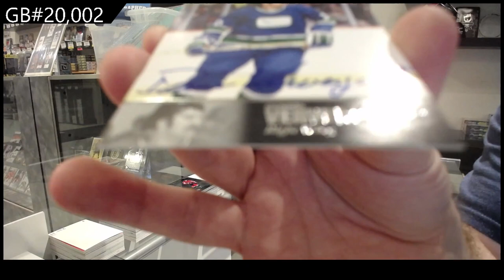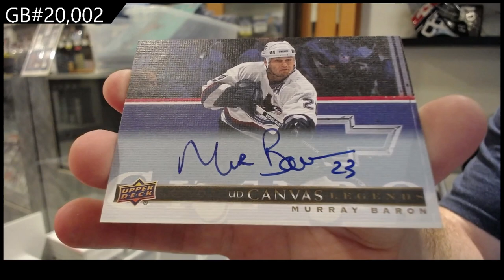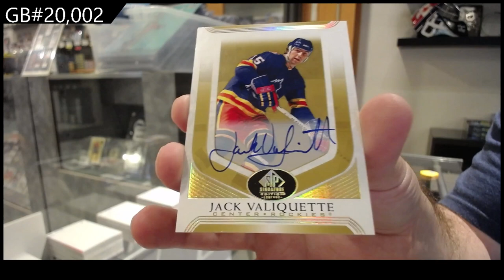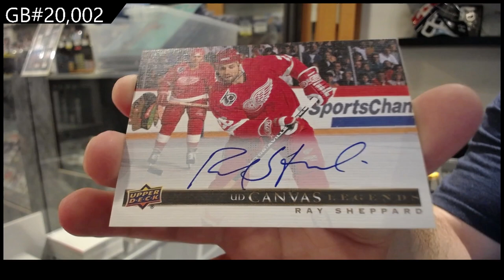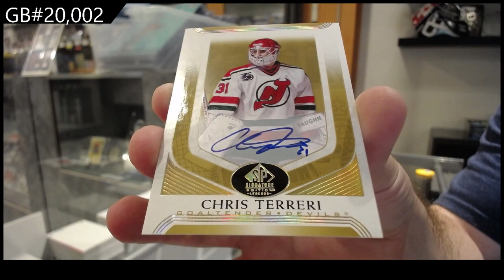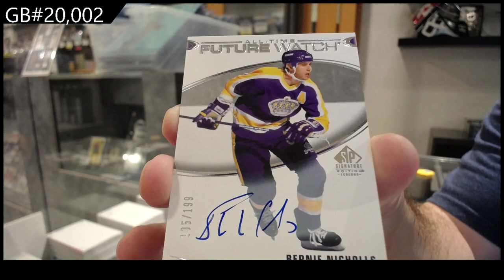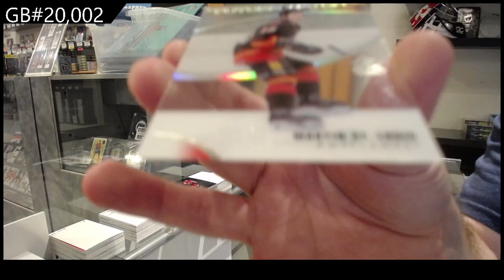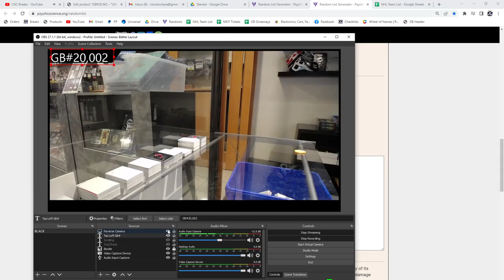2020-21 Upper Deck SP Signature Legends Hockey 4 Box Break - C&C GB #20,002